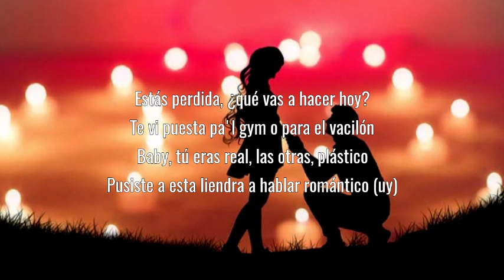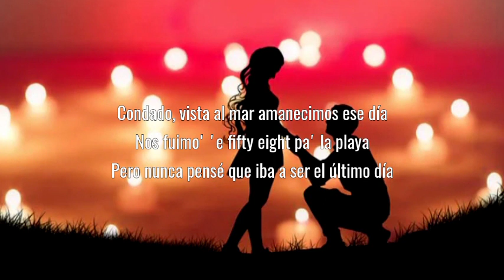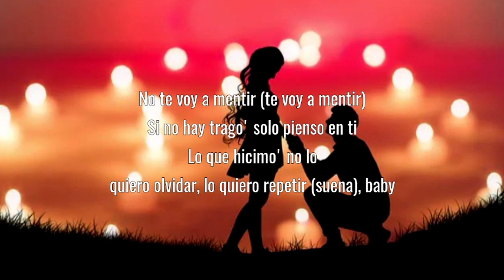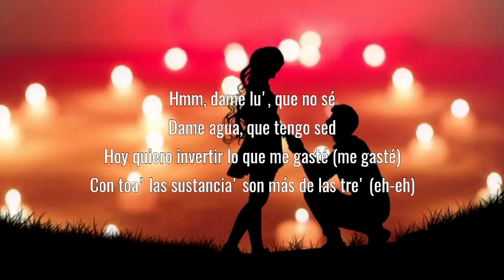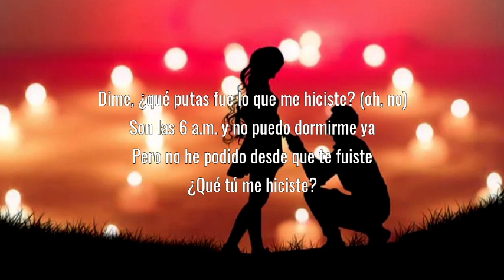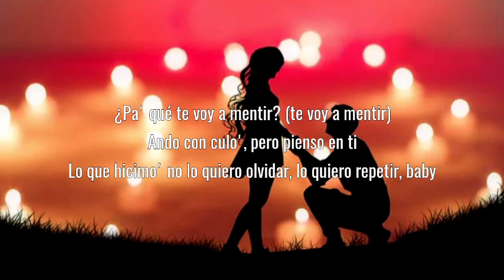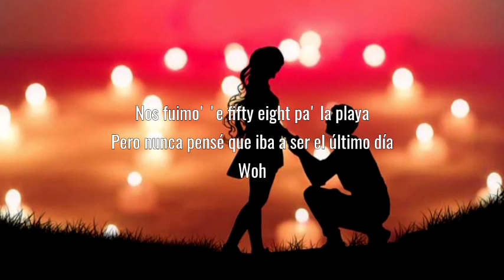Ozuna, Feid - Hey Mor (Letra_Lyrics)💯